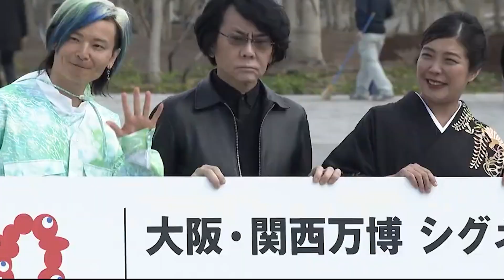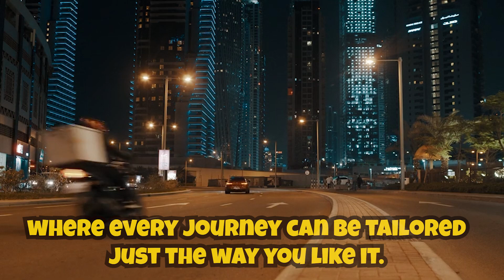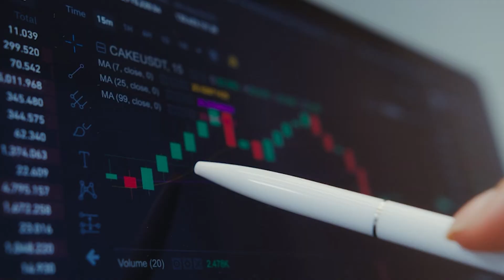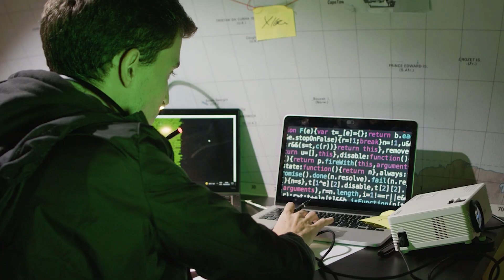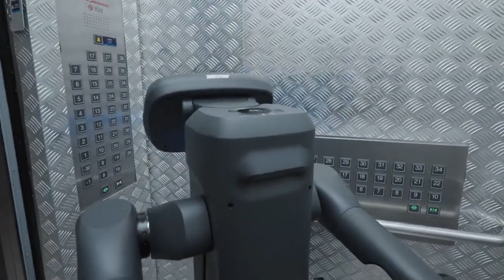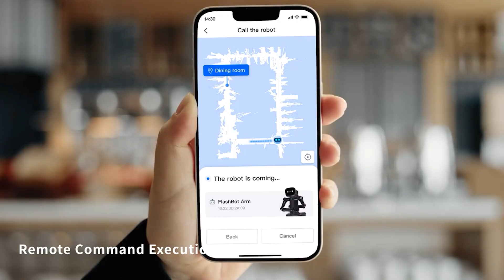Japan's Robot Expo 2025: World's Most Advance Robots Show 2025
Japan's Robot Expo 2025: World's Most Advance Robots Show
Welcome to Japan's Robot Expo 2025, where the future of robotics and AI technology is unveiled! The event offers a unique look into the innovations that are transforming personal mobility, robotics, and AI technology. Boston Dynamics robots and humanoid robots are set to make waves, with futuristic creations now deployed in shopping malls. You'll also discover the latest AI-powered crime prediction system and Hyundai’s investment in thousands of robots.

This year's Osaka Expo 2025 and ZGC Robotic Canton Fair 2025 Expo showcases cutting-edge innovations like female humanoid robots, flying transport cabs, and AI-powered machines that are revolutionizing personal mobility. From the Kawasaki Robo Horse to the UBTE Walker C—a human-friendly robot—explore the advancements in robotic mobility. Witness Hexa Evetol flying cars that don’t require a license and Disney's first-ever robot, along with Honda’s electric mobility device, pushing the limits of personal transportation.

Step into the world of innovation at the Canton Fair Plus Expo 2025, where robots stole the show.
From the sleek Casbot1 to the impressive Galbot G1, see what’s new at ZGC 2025.
This year’s robotics showcase 2025 had something for everyone — smart, fast, and futuristic.
Watch the top Canton Fair highlights 2025 and get a glimpse of tomorrow’s tech today!

00:00 Quick Overview
00:30 Japan Expo 2025
01:30 Kawasaki Robo Horse
02:10 Personalized Cabs
03:10 UBTE Walker C Human Friendly Robot
03:45 Hexa Evetol Flying Cars With No Lisence
04:11 AI Suitcase
04:21 Honda personal electric mobility device
04:32 Tower Size legendary Gundam robot
04:55 SkyDrive Aeromobile First Commercial flight
05:35 Unitry Fighter Robots
05:56  Robots BMW Factories (Figure)
06:30 The first ever baby artificially conceived by a robot
07:10 UK Launched AI for Crime Prediction
08:00 HyunDai Buying Thousands of Boston Dynamics Robots
08:22 Disney Launched Its First Ever Robot
08:55 China Training Thousands Of Humnoid Robtots in Shanghai
09:50 Magic Labs Deploy Humanoid Robots in Shopping Malls
10:10 X-Man R1 Kenon Robot
10:50 Pudu Humanoid Assistant Robot